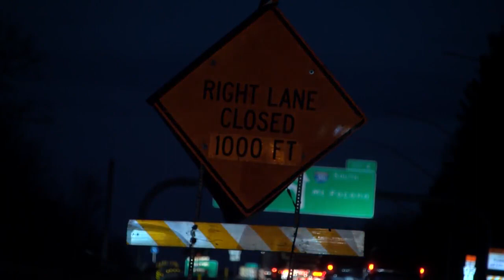Traffic piling up as Route 435 South officially closed